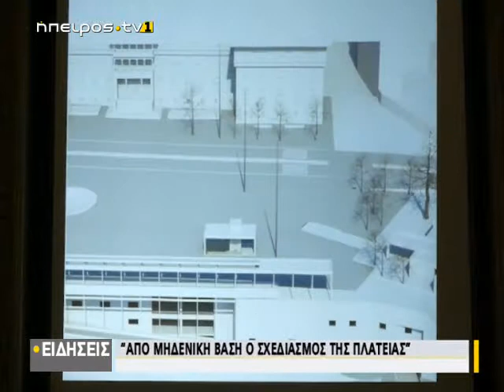Οι άξονες του προγράμματος έργων από την παράταξη Ελισάφ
| Οι άξονες του προγράμματος έργων από την παράταξη Ελισάφ | 08/03/2019